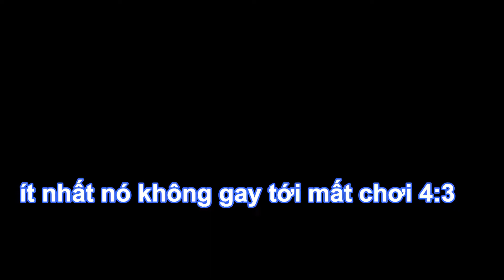Trận Chiến 2 Của Thằng Gay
Đây là video giải trí nha các bạn. Nếu các bạn thích mình lam video như thế này thì hãy comment. Bây giờ mình cố gắng làm video hài hước hơn là hướng dẫn cho nên thời gian suy nghĩ kịch bản sẽ hơi lâu một chút.